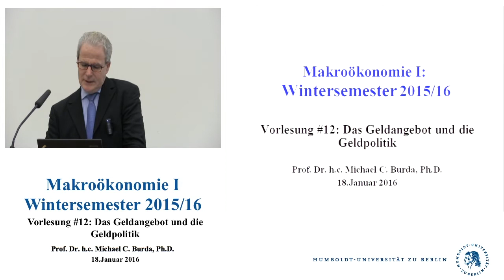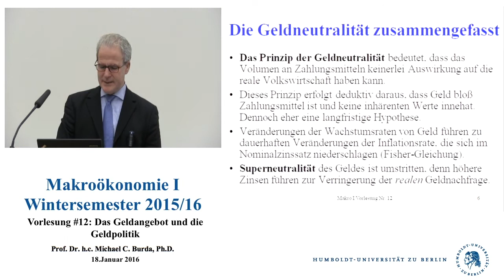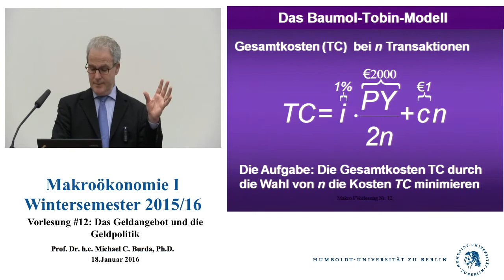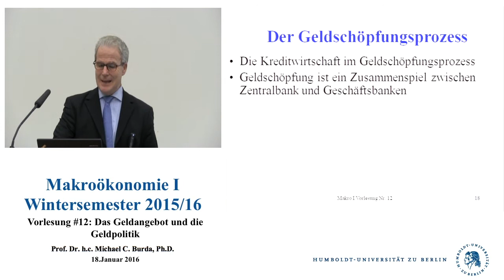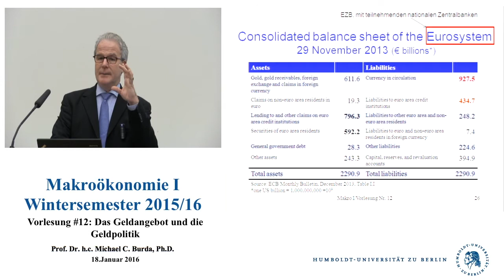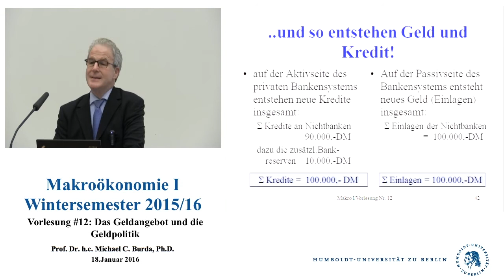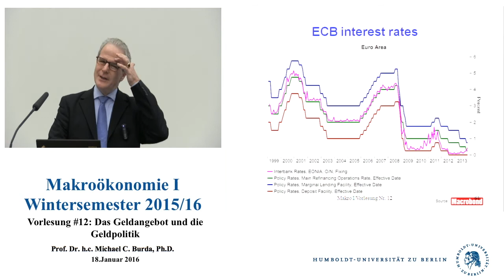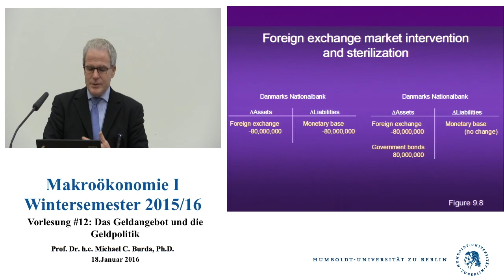Makroökonomie 1 - Vorlesung 12 (Prof. Michael C. Burda)